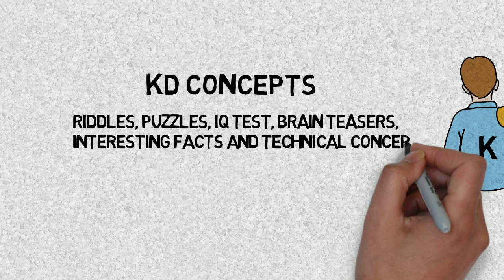KD Concepts | Channel Intro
KD Concepts

Riddles, Puzzles, IQ Test, Brain Teasers, Interesting facts, Technical Concepts, IAS Questions & Answers, General Knowledge and more concepts will be shared in this group.

“Instead of worrying about what you cannot control, shift your energy to what you can create”